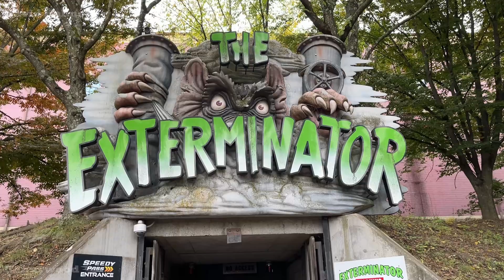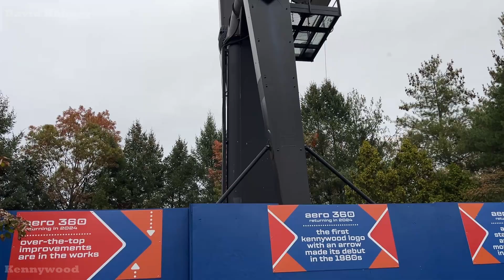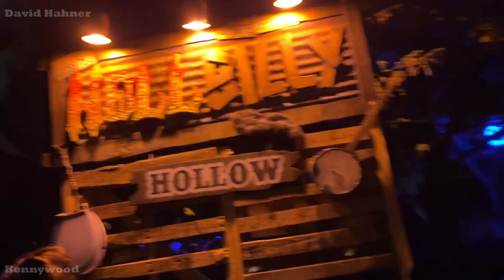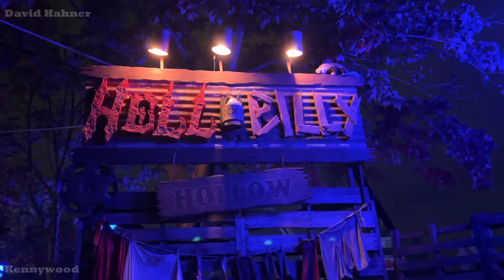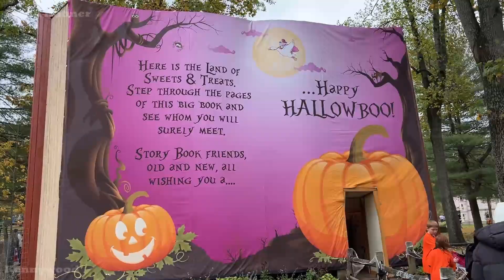A Final Visit to Phantom Fall Fest! + Behind-the-Scenes Tours | Kennywood Vlog September 2023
In this vlog, I visit Kennywood's Phantom Fall Fest one final time for 2023. I check out the park in the daytime for family friendly offerings, take my final rides of the season on some rides, and go through behind-the-scenes tours of Voodoo Bayou and Malice in Wonderland: Unleashed!